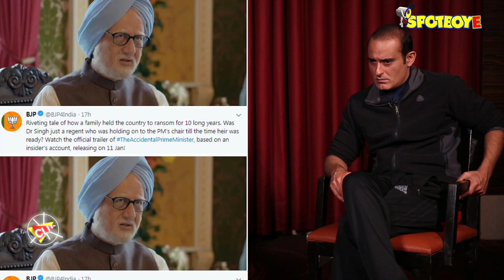Akshaye Khanna EXCLUSIVE INTERVIEW: Clears The Air On The Accidental Prime Minister Controversy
AkshayeKhanna TheAccidentalPrimeMinister exclusiveinterview Watch Akshaye Khanna in an EXCLUSIVE interview with SpotboyE where he talks about The Accidental Prime Minister controversy.